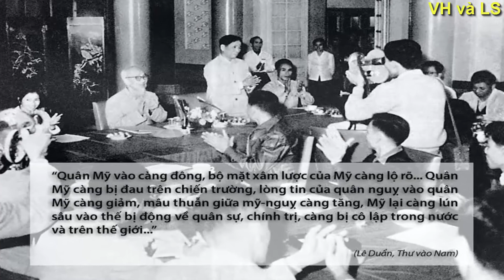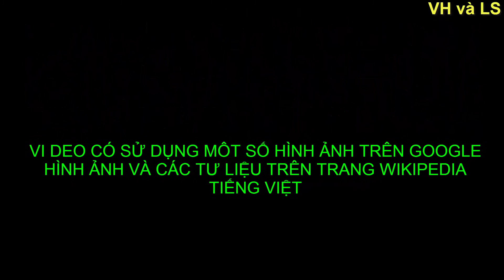TỔNG BÍ THƯ LÊ DUẨN VÀ NHỮNG CÂU NÓI NÓI NỔI TIẾNG NHẤT CỦA ÔNG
Video sử dụng các tư liệu trên trang Wilipedia tiếng Việt và một số hình ảnh trên google hình ảnh..